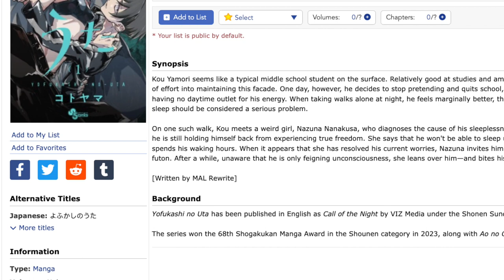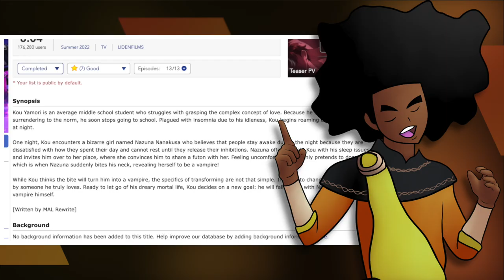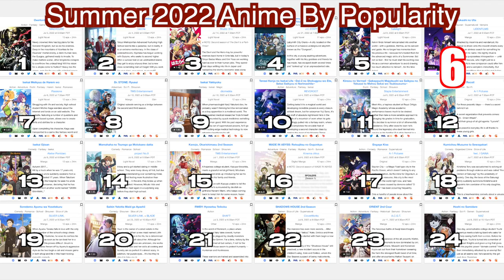Should You Watch Call of the Night?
Call of the Night (Yofukashi no Uta) is an anime that came out in the summer of 2022. It was really popular and it had a lot of enjoyable elements, but was it really worth the watch? Was Call of the Night any different from a standard slice of life, or did it have no unique elements at all? Find out in this quick review of the first season.

Images/Video:
- Clips and images from Call of the Night